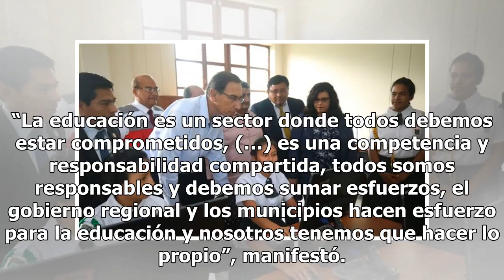Martín Vizcarra: “No se puede limitar la necesidad de información” Mexico 24-horas